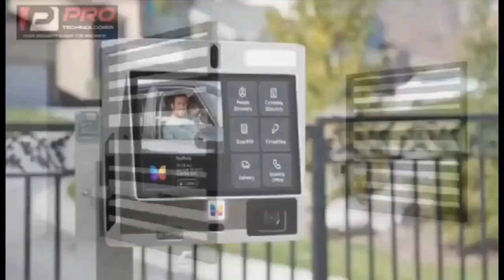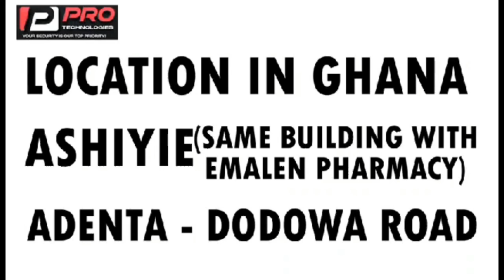katakyie Afrifa Blαst Opambour On Vim Lady's Cúrse